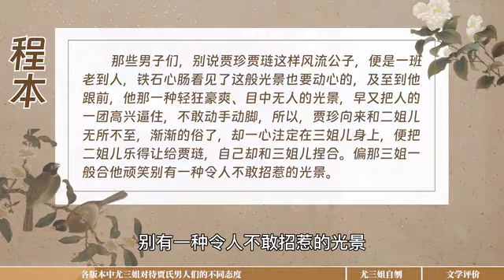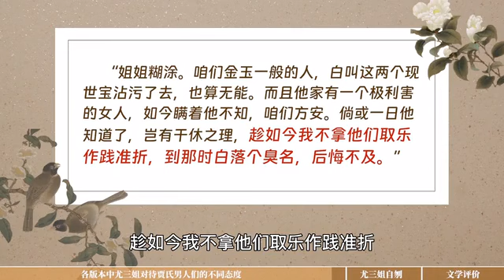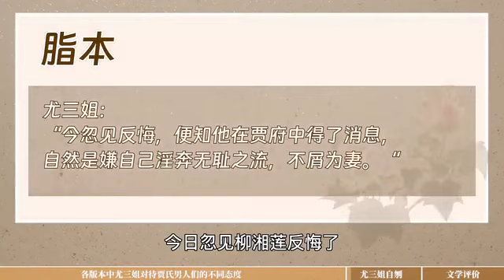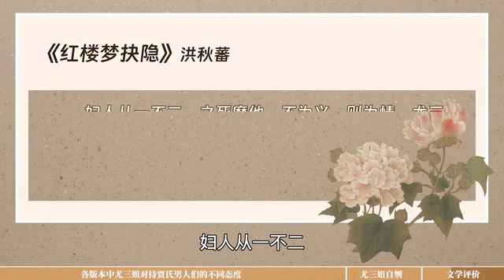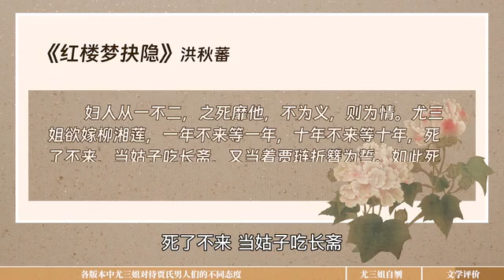紅學探索：尤三姐到底是一位“淫蕩”女子還是忠貞不二的女子呢？【夏薇老師聊名著】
尤三姐的形象在抄本和刻本之間是有變化的。脂本中的尤三姐的確曾經和賈珍賈蓉父子有過親密關係，但在程本中她卻變成了一個從始至終都忠貞不二的嚴肅形象。為什麼整理者要這樣修改呢？本期視頻，我們來聊一聊這個問題。

更多精彩影片🎓：
作家中的作家，戰爭與血液的經典書籍解讀，博爾赫斯的刀劍夢【魏然老師聊拉美】

紅樓夢你看的哪一版？紅樓夢版本研究之哪個版本最貼近原稿？【夏薇老師聊名著】

社會科學領域知識學者講壇📚
薈聚全球文學、歷史、政治、經濟、哲學、法律智庫學者🎓